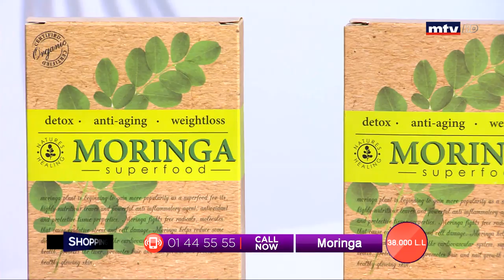Best Seller - 04/02/2020 - Part 2